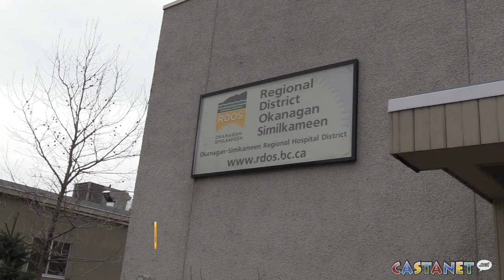Crackdown on bylaws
The RDOS is making sure everyone is following the rules.